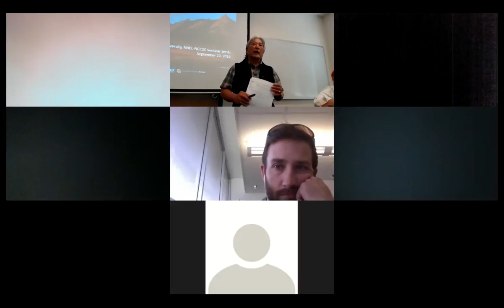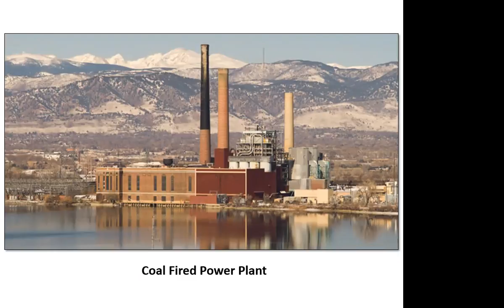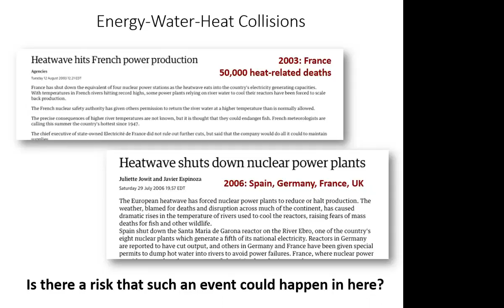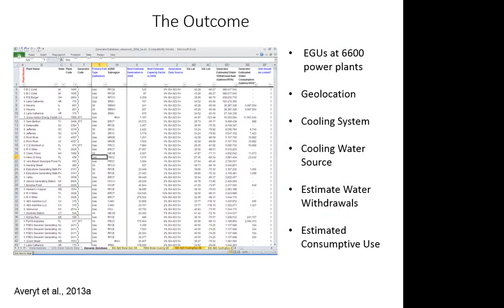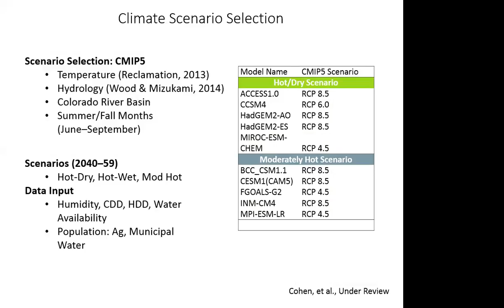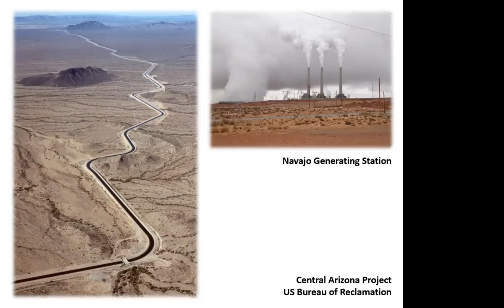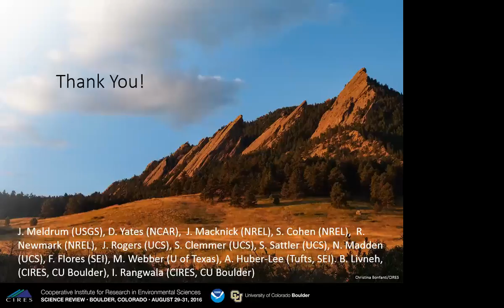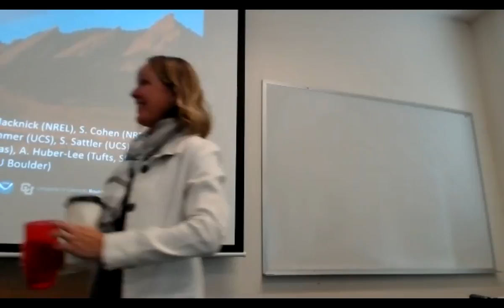THE ROLES OF WEATHER AND CLIMATE AT THE ENERGY-WATER NEXUS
Kristen Averyt
Associate Director for Science at the Cooperative Institute for Research in Environmental Sciences (CIRES) - CU Boulder

Energy production requires water, and water treatment and distribution require energy. In recent years, the United States has seen collisions at this energy-water nexus, where insufficient resources in one sector impact the reliability of the other. Further, climate change and population growth are beginning to impact the supply and demand balance for both energy and water resources, creating additional difficulties. As the challenges of rising temperatures, declining water availability, drought, growing energy demands, and escalating water needs shift the connections at energy and water, it becomes clear that solutions to each problem must consider cascading effects on the others. This seminar will outline the core concepts of the energy-water nexus, how this issue has manifest in different parts of the United States, and recent research evaluating US electricity system optimization under different climate conditions.